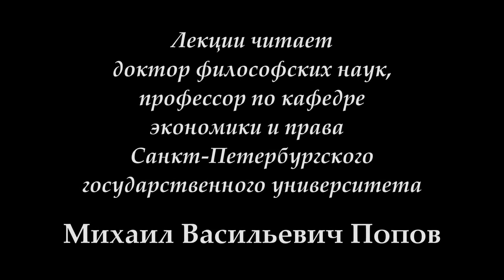"Социальная философия-К". Лекция 07. "Социальная революция и социальная контрреволюция" (27.03.2017)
27 марта 2017 года проф. Попов М.В. прочитал 7-ю лекцию "Социальная революция и социальная контрреволюция" по курсу "Социальная философия" для конфликтологов. Осуществлено рассмотрение понятий революции и контрреволюции.

Веб-сайт

Желающие помочь Фонду Рабочей Академии могут перечислить пожертвования на карту Сбербанка:
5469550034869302